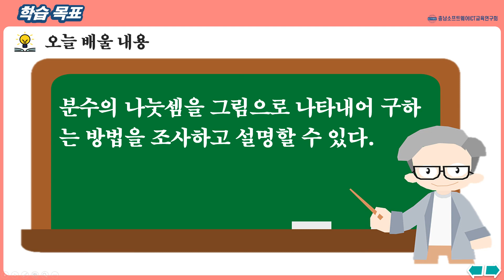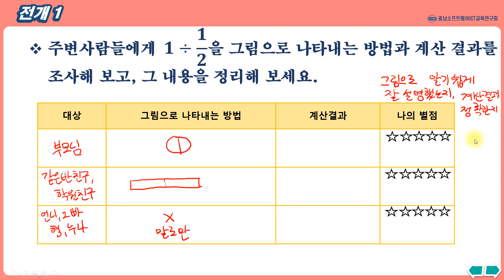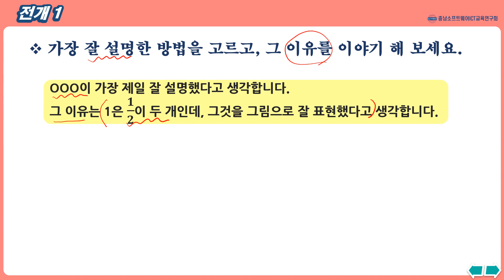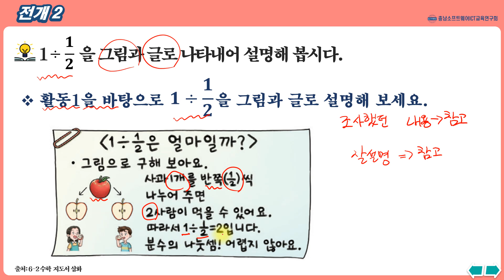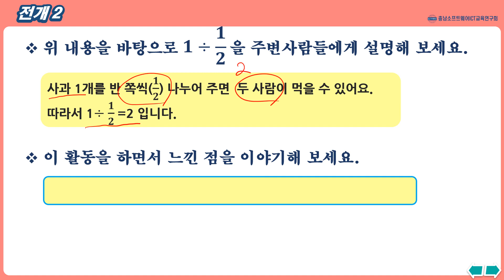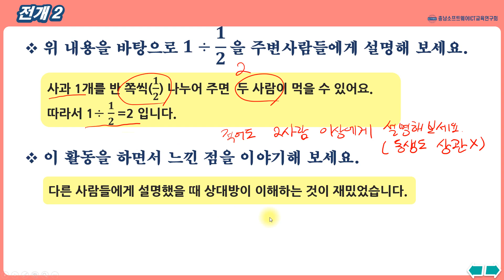수학_6학년_2학기_1단원_10차시_탐구 수학 1÷1 2을 그림으로 나타내어 볼까요(수26-27p)